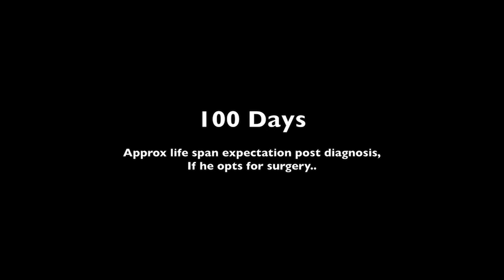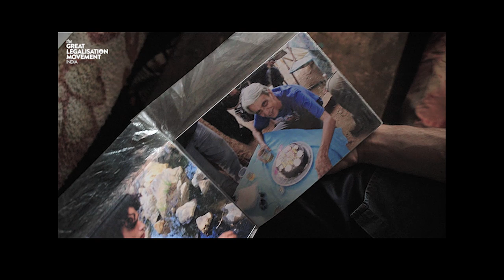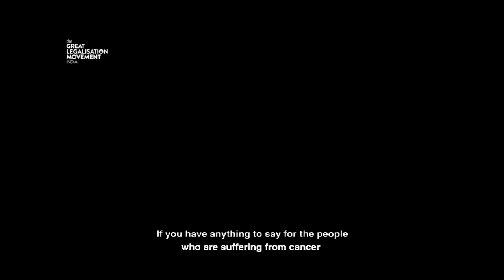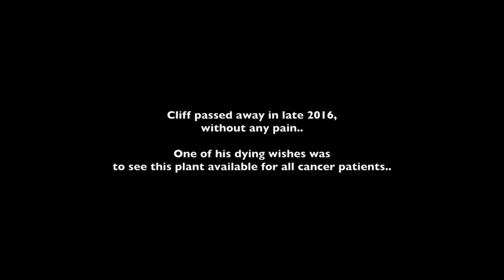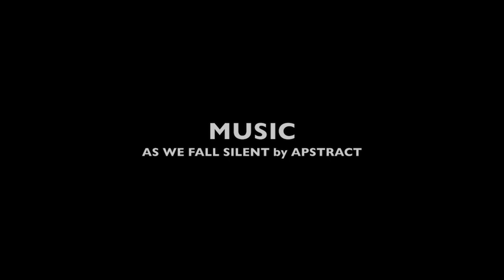The Gaanja Situation - Ep1 - Cannabis Kept Cliff's Dying Pain Away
The Gaanja Situation is a WebSeries developed by The Great Legalisation Movement - India, a non-profit organisation trying to educate India about the benefits of Cannabis & Hemp Plant.

Episode 1 : Cliff

GLM_India: The Gaanja Situation : Episode 1 - CLIFF

Cliff, a healing cancer patient shares the cure he discovered using a simple plant extract. Cliff was suffering from cancer in his urinary bladder and the Gaanja oil helped him to manage his pain till his last day and had even stopped further growth of cancer in his body.

Soon after diagnosis, the doctors had asked cliff to operate his cancer and had given him a life expectancy of just 100 days if he had opted for a surgery.

250 days after diagnosis, he was more alive, pain-free, happy and living a stressless life again.
He couldn't opt for the surgery because of his financial situation but had found something miraculous instead.

His dying wish teaches this greedy world about kindness, compassion and selflessness.

Watch it.

The_Gaanja_Situation is a web series of many short clips produced by The Great Legalisation Movement, India.

Ep1 Credits:
Akshay Rao (Camera and Sound)
Shankara (Camera)
Shashikant (Editor)
Anukool Raman (Additional Editor)
Gladys Gloria (Subtitles)
Viki Vaurora (Producer, Host)

EMIPACT Media Production.